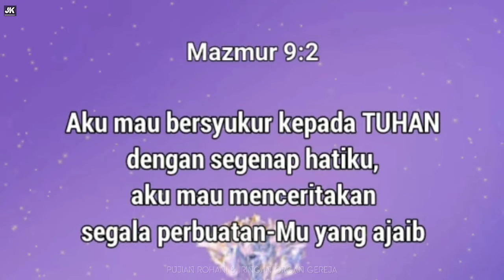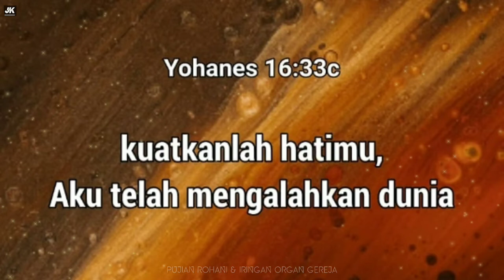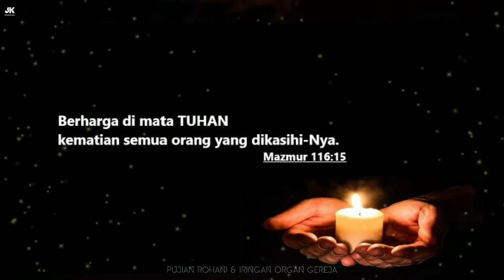Keroncong Rohani [M.M]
Berbagi Pujian Rohani | Berbahagia Tiap Rumah Tangga | Irama Keroncong